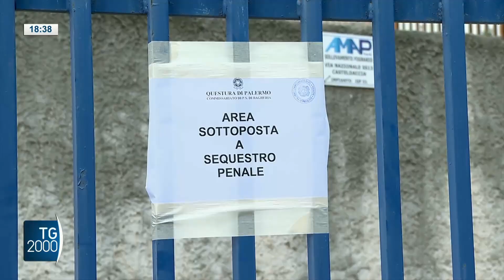TrmWeb Sicilia - Casteldaccia, in condizioni gravissime l'operaio in ospedale - (08-05-2024)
Tragedia a Casteldaccia: Cinque operai morti e uno in condizioni critiche.
Indagini in corso: Apertura di un fascicolo per omicidio plurimo.
Dibattito sulla sicurezza: Necessità di maggiori controlli e attenzione alla sicurezza sul lavoro.

Fonte: TrmWeb Sicilia